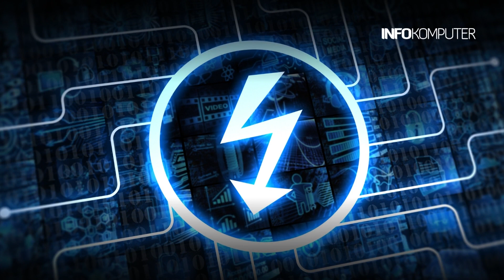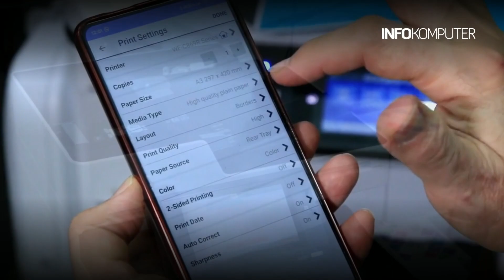Smartphone Xiaomi 12T 5G Meluncur di Tanah Air, Dibekali Kamera 108MP | Berita Teknologi #216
Berita terkini InfoKomputer menampilkan tiga topik menarik, yaitu:
-Epson Bakal Berhenti Jual Produk Printer Laser pada 2026
-Xiaomi 12T 5G Meluncur di Tanah Air, Dibekali Kamera 108MP
-Analis: iPhone 14 Pro Diprediksi Akan Makin Langka